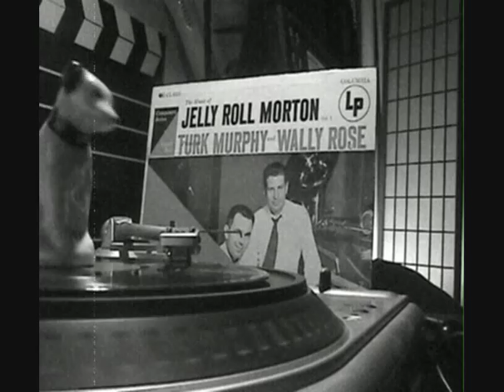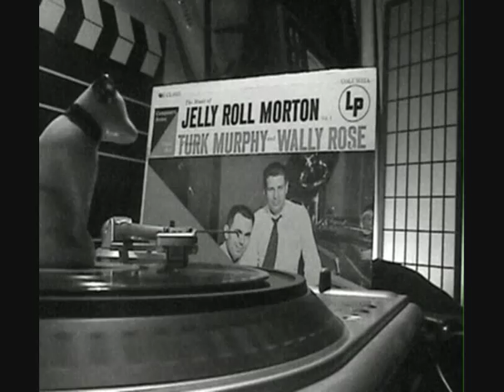JELLY ROLL MORTON: TOM CAT BLUES